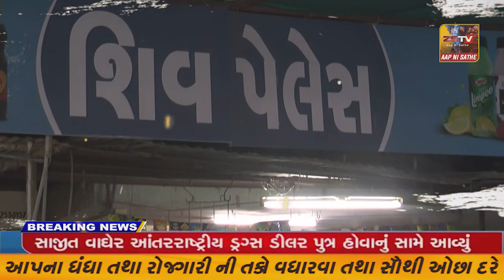ધોરણ 10 બોર્ડની પરીક્ષાનો પ્રારંભ ધાનેરા ડી.બી.પારેખ હાઇસ્કુલ ખાતે વિદ્યાર્થીઓને પેન આપી મોં મીઠું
-ધાનેરા ધોરણ 10 બોર્ડની પરીક્ષાનો પ્રારંભ ધાનેરા ડી.બી.પારેખ હાઇસ્કુલ ખાતે વિદ્યાર્થીઓને પેન આપી મોં મીઠું કરાવી શાળા પ્રવેશ કરાવ્યો